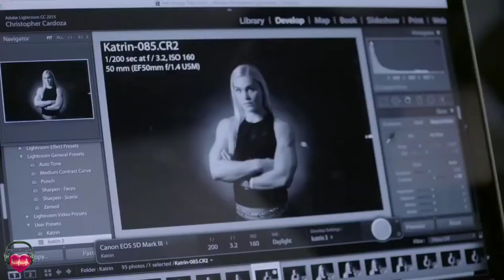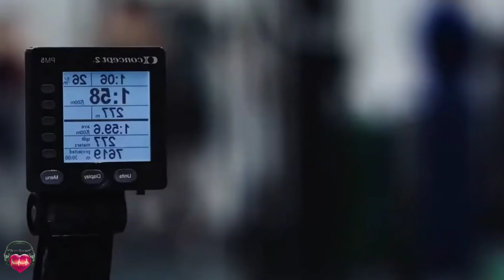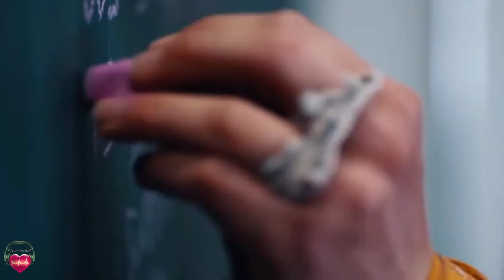Extreme Motivation CrossFit (Metalstep Mix Rock Metal)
The best music and hot dance 2021.

My wish is to listen to my favorite music every day while working, studying, playing ... And I made the right decision when it came to doing it myself. The best electronic music for me and shared on youtube channel for all electronic music lovers like me.
We are all lovers of music in general and electronic music.

Shuffle dance,Pole dance,Twerking,Dubstep,Hardstyle,Pop,House,Drum and bass,Breakbeat.

gym workout music,best training music,trap workout music,crossfit music
workout motivation music,fitness motivation,dwayne johnson
trap music,the rock,workout,workout mix 2021
bodybuilding,sport music,music fitness,motivational music

chica guapas
bailes sexy
bailes de suelo y de barra
la mejor música del 2021
mezcla de música de entrenamiento
música de entrenamiento de gimnasio
mezcla de música de entrenamiento de gimnasio
mejor música de entrenamiento
mejor música de gimnasio 2021
mejor música de entrenamiento 2021
música de gimnasio 2021
música de entrenamiento 2021
mezcla de música de entrenamiento de gimnasio 2021
música de entrenamiento motivacional
mejor motivación de entrenamiento
Música de fitness
Motivación de fitness femenino
motivación de gimnasio
mezcla de música de entrenamiento 2021
motivación de gimnasio 2021
motivación de entrenamiento
mejor mezcla de música de gimnasio
música de gimnasio
música para gimnasio
gimnasia musical